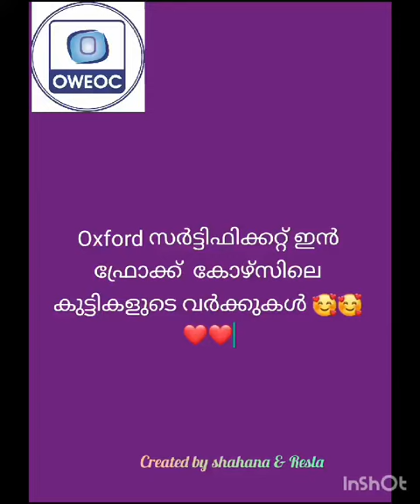4 July 2024